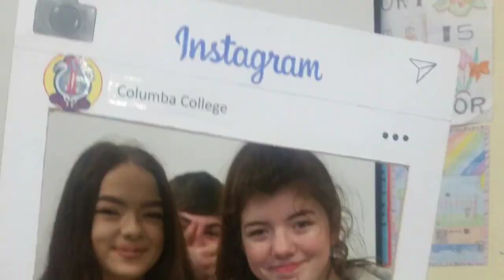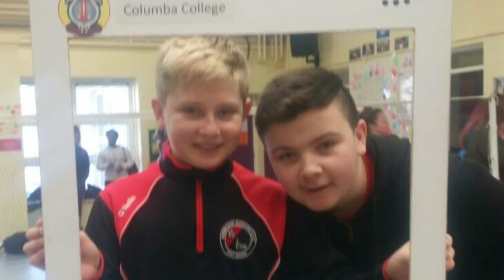Columba College Active Week 2017